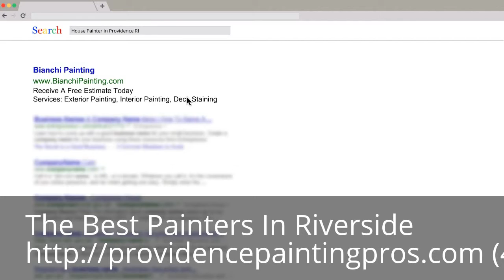House Painters Riverside